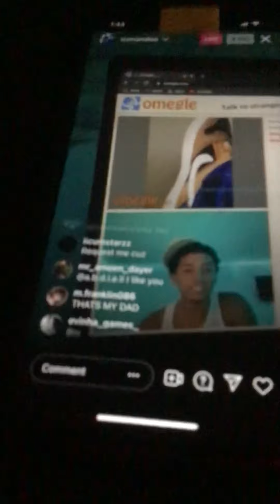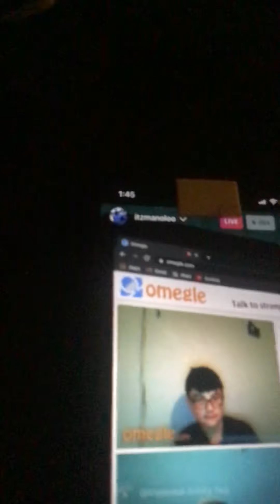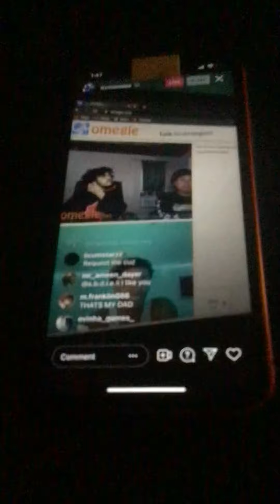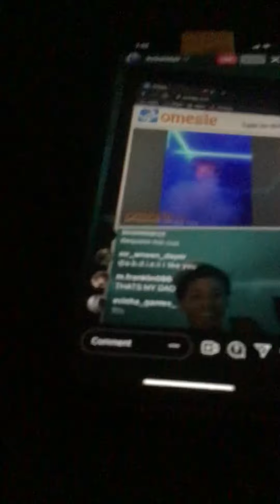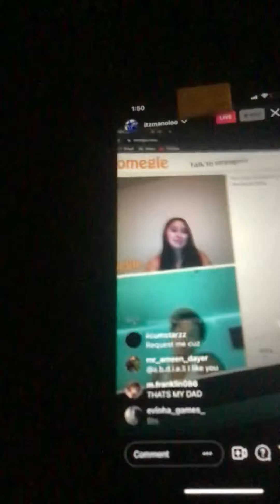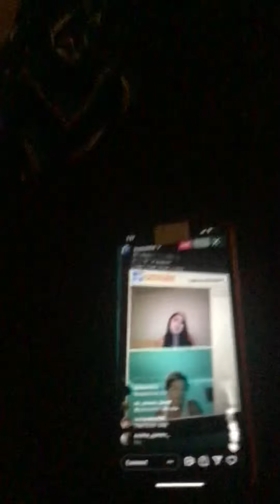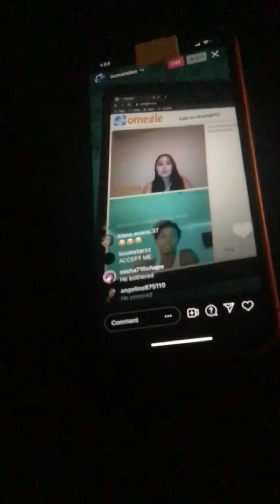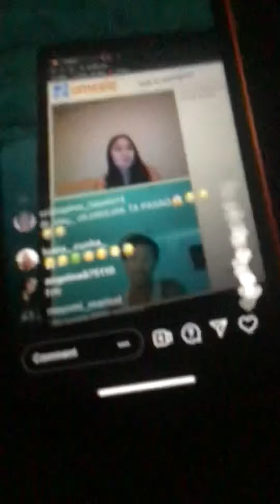Mature audience only, this purely public and educational